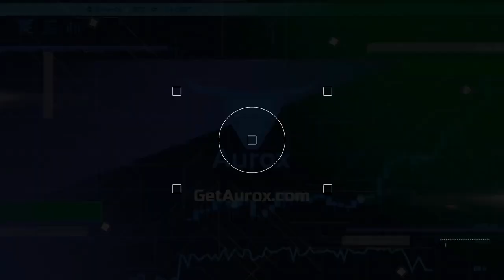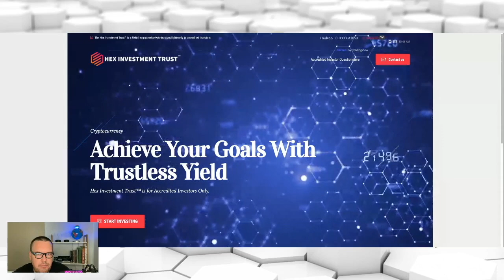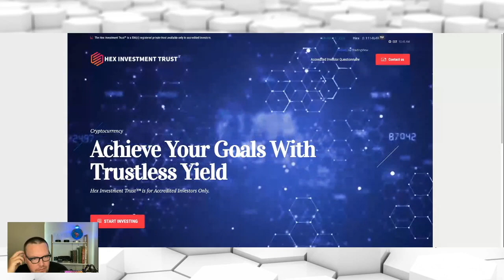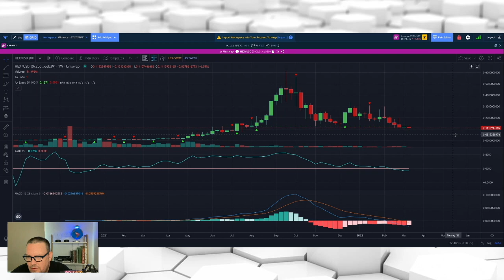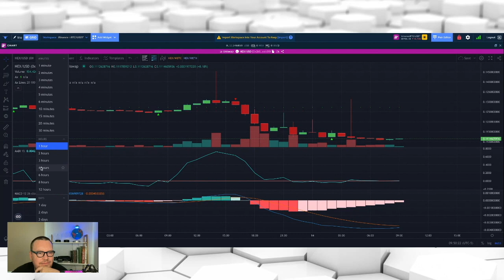HEX On The Daily. The Aurox Indicator Has Turned Red. Are We Heading Lower?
I use Aurox for my crypto charts. It is 100% free for now.